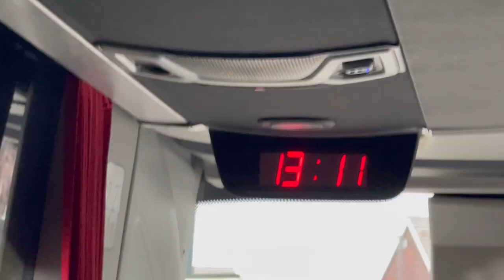EVAN FERGUSON GOAL PUT BRIGHTON TO THE FA CUP QUARTER-FINAL I BRIGHTON VS STOKE I0-1I MATCH DAY VLOG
Evan Ferguson goal put Brighton to the the fa cup quarter-final I Brighton vs stoke I0-1I match day vlog here is my match day vlog between Brighton an stoke i hope you enjoy it